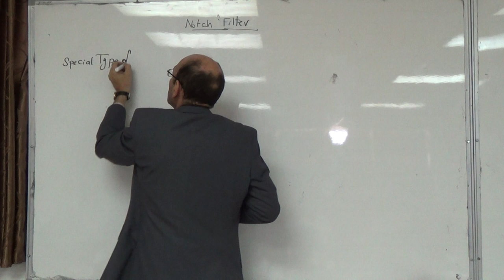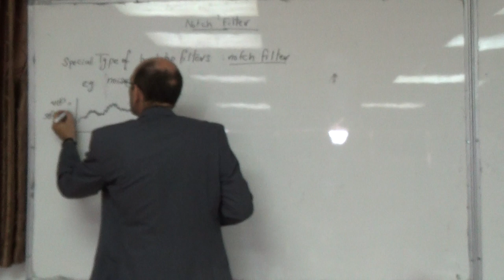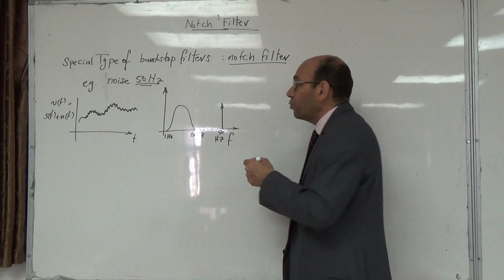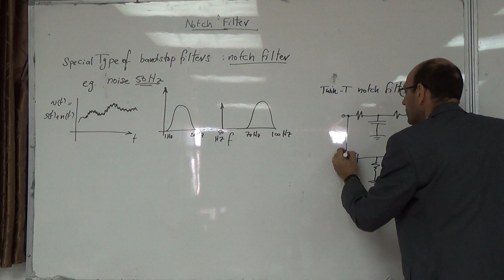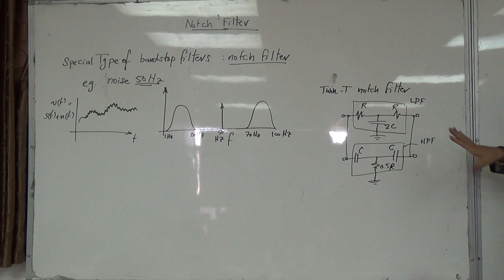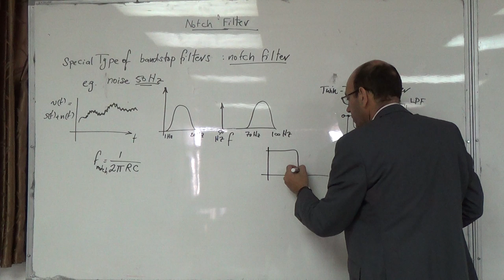Filters III: Twin-T notch filter, 18/10/2014